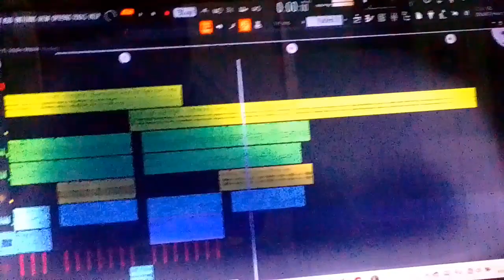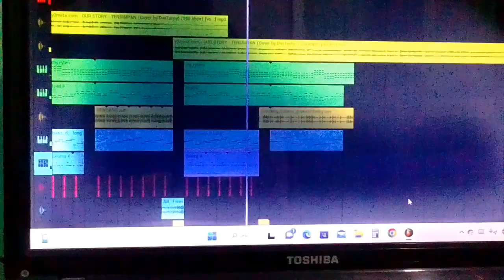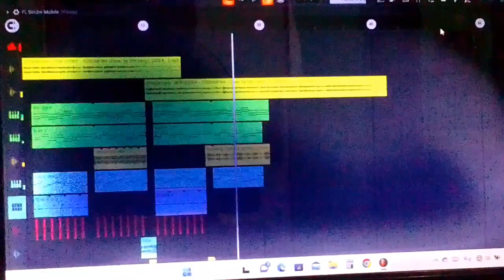TAK PERNAH KU RASAKAN RASA YANG TLAH LAMA HILANG - TERSIMPAN OUR STORY SLOW BASS FAJRIEL RIMEX